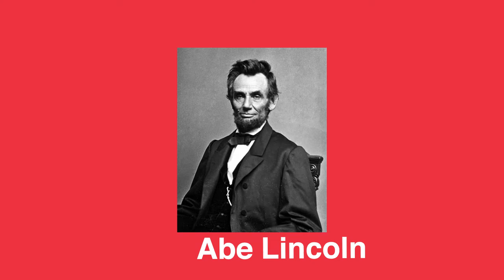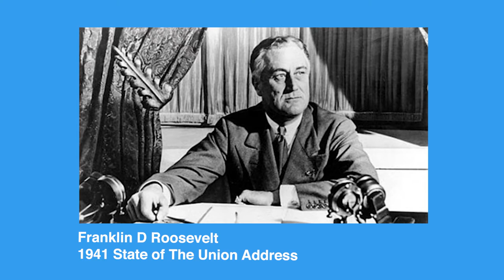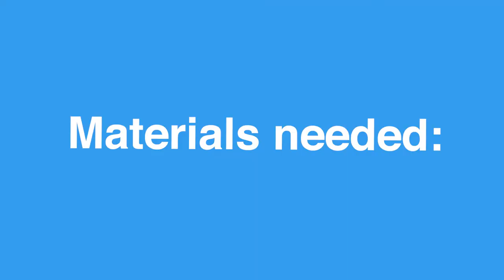TIC TOC Thanksgiving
Stroll through a Thanksgiving Gallery and learn about famous works of art that have a theme of Thanksgiving in common. At the end of the lesson is a Pop Art Turkey craft inspired by artist Roy Lichtenstein.
visit tictoc.org for more great art experiences!